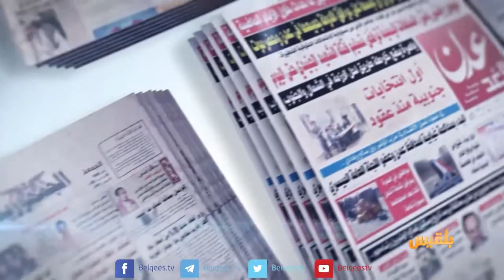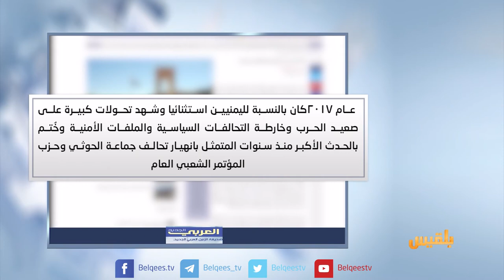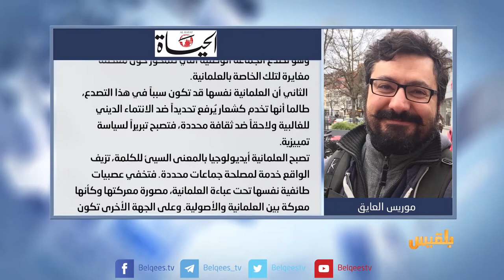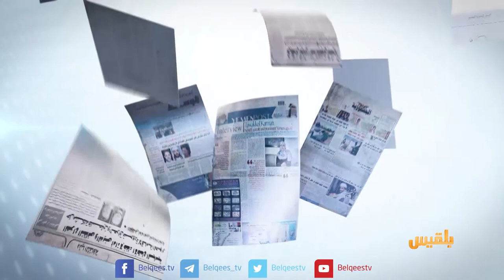كشك الصحافة | 28 - 12 - 2017 | تقديم: سهى المصري